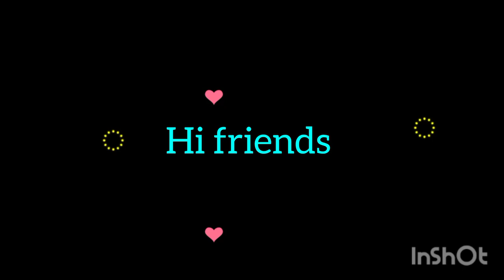రెండు రకాలైన కనకంబరం పువ్వులు ఎంత అందంగా ఉన్నాయో ఎన్ని ఉన్నాయో చూడండి